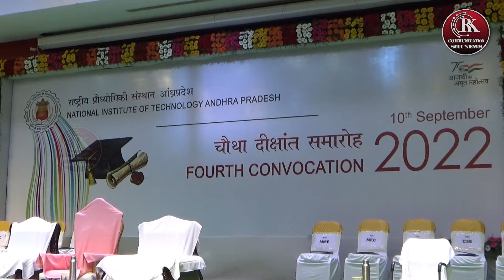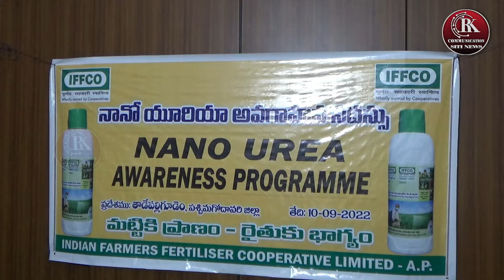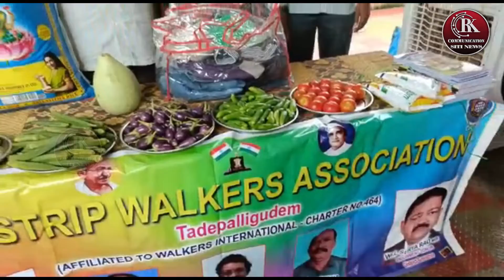RK COMMUNICATION SITI NEWS @10-09-2022